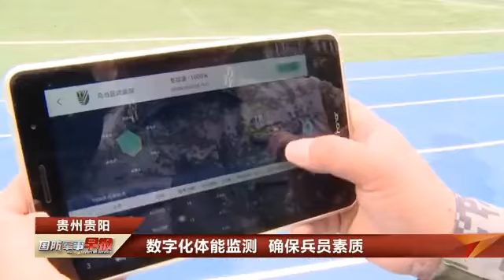役前教育助力预定新兵迈好军旅生涯第一步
目前，2021年度春季征兵工作正有序进行。各地兵役机关参照部队教育管理模式，陆续开始对体格检查、政治考核“双合格”的预定新兵进行适应性役前教育。在常态化疫情防控下，各地人武部创新方式方法，助力预定新兵做好思想和角色转换准备，帮助他们树立信心，为适应军营生活打下扎实基础。